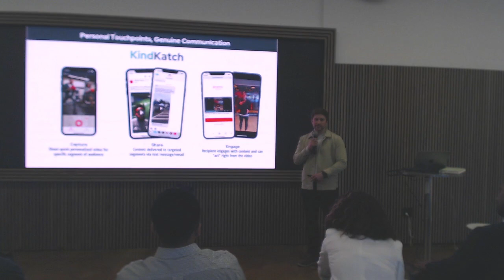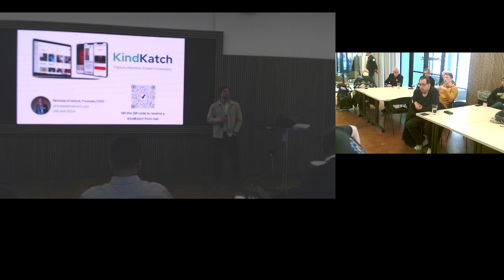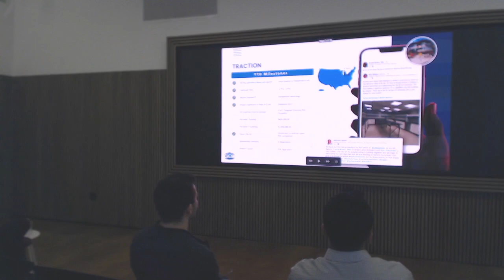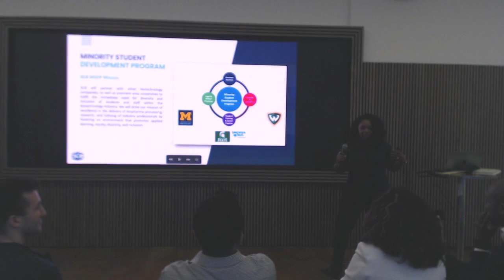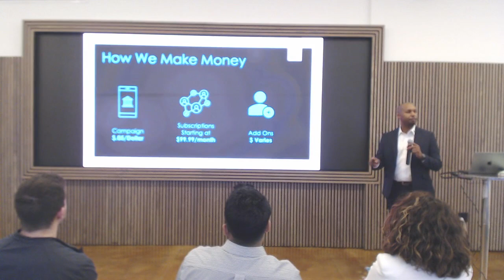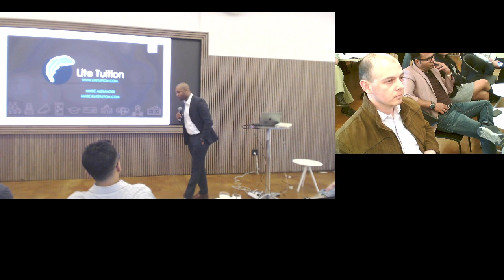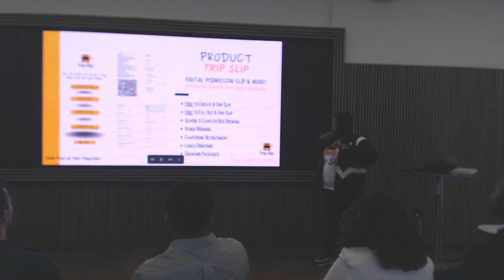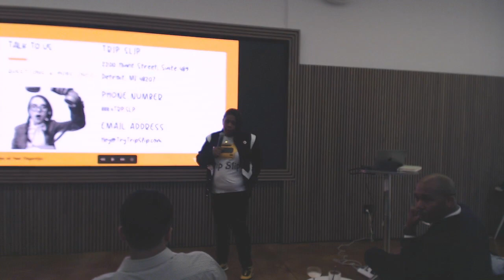20230321 A2NewTech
A2NewTech (in-person only)
March 21, 2023, 6:30-7:30 pm (following 5:30-6:30 Happy Hour)

• Pitch 1: Kind Katch - Nicholas Kristock - KindKatch is an audience engagement solution that empowers a brand to use personalized video content to capture audience attention, create deeper relationships, and drive more conversions.

• Pitch 2: Great Lakes Biologics - Crystal Brown - Great Lakes Biologics is a minority, women-owned business facilitating building a minority technical workforce in Biotechnology.

• Pitch 3: Lite Tuition - Marc Alexander - Lite Tuition is a social tech company that empowers students and organizations of all sizes to increase their fundraising potential through our custom-built platform.

• Pitch 4: Trip Slip - Achsha Jones - Trip Slip is a Detroit-based Ed Tech company that has solved the paper problem for field trips. Teachers can create digital permission slips and parents can fill the form out in minutes.

Our monthly meeting format:
Each presenter takes the stage for 10 total minutes - five minutes to demo and five minutes to answer questions - with open announcements and community networking following the presentations.

(recorded via Zoom)

-- held in-person at Prentice 4M Venue, 1919 S Industrial Hwy
 Ann Arbor, MI and virtually via Zoom